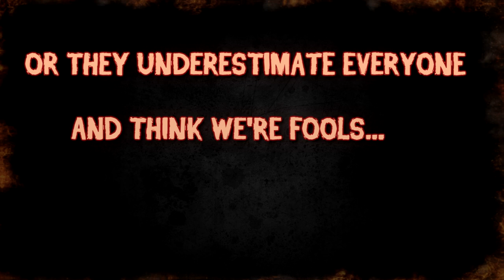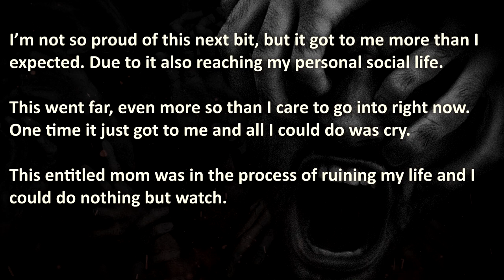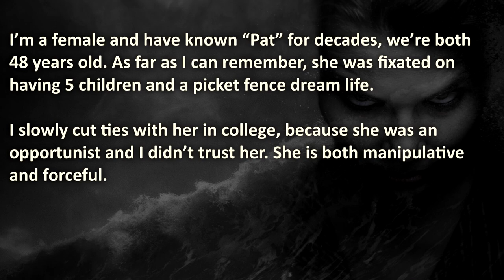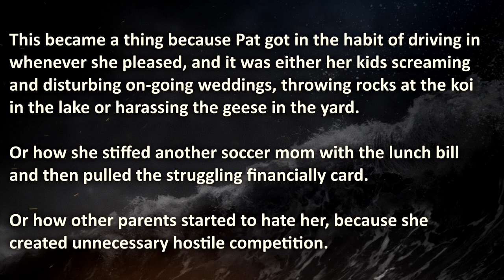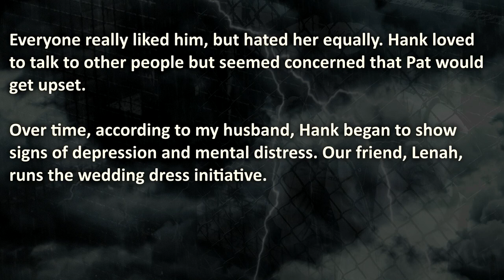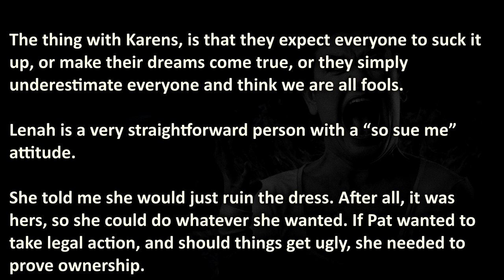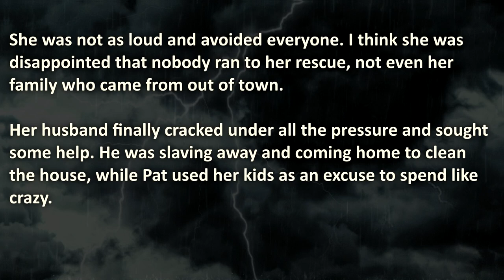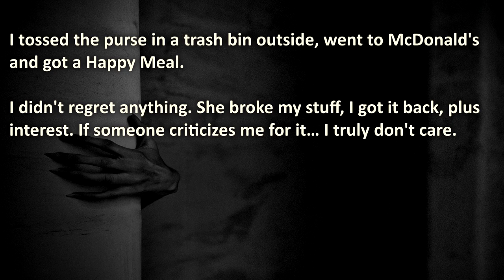Entitled Karens Owned in Ultimate Nuclear Revenge Stories Compilation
Entitled Karen Stories from Nuclear Revenge! This compilation of Karens who went too far, is compiled of the best of Reddit!
A Disabled man gets back at an entitled karen who went too far. Entitled Karen gets owned after bullying a kid. Bridezilla Karen steals, demands and lies, but ends up freaking out on her own wedding day! Lastly, Entitled Karen gets owned receives instant karma, after provoking a reaction when destroying someone's smartphone.

00:00 – "Introduction"
01:00 –  “Justified Savage” – Disabled Mr. Nice Guy turns savage, and gets back at Entitled Karen
03:06 –  “See yourself become the Bully” –  Entitled Karen Bullies kid, but turns him into a bully seeking real revenge
07:28 –  “Bridezilla Karenzilla” –  Karen nurtures future generation of Karens, steals wedding dress from an underprivileged woman… All ending in the actual dress owner, destroying her big day…
25:50 –  “Thieving Happy Meal” – Entitled Karen destroys someone else’s smartphone, but loses more in the end…

🔥 WARNING: these Entitled Karen Revenge Stories are crazy, therefore it may be stressful or upsetting to some viewers.

The Royal A.I. Community does advocate maturity and level-headedness before joining Karens who went too far in their reactions and freakouts.
If you are being bullied, please dont resort to Nuclear Revenge either. Instead, click here for tips against bullying; (tips bullying)

Royal A.I. does not condone illegal (Revenge) acts. Accordingly, Royal A.I. rejects advocation or instigation of illegal action. This content is to be taken as entertainment and nothing else.